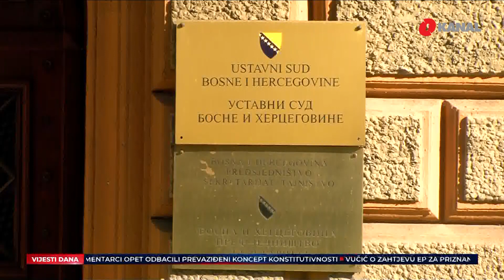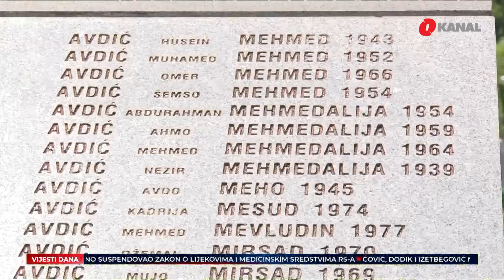Pregled dana - Sve spremno za obilježavanje 27. godišnjice genocida